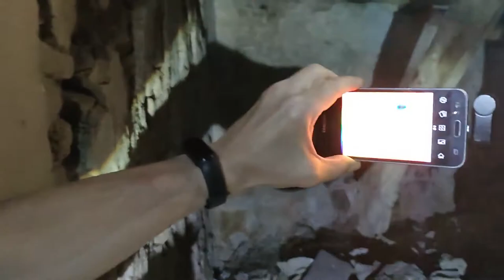Investigación en el pueblo muerto de Villanueva de Jalón. 2021, 1º parte